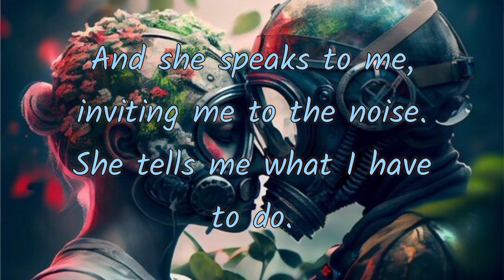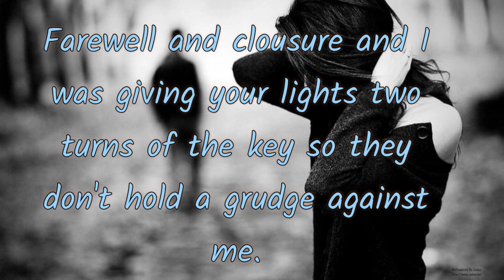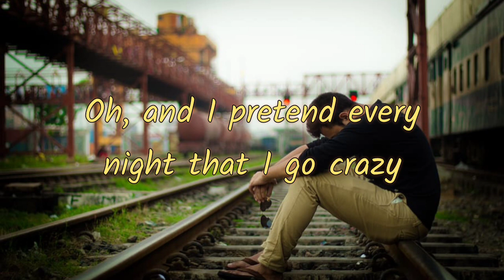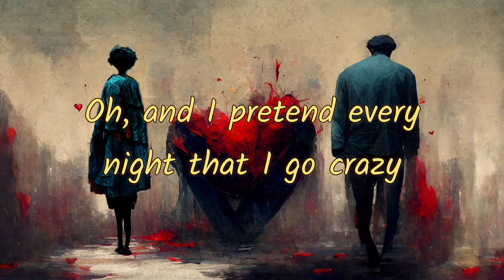Vanesa Martín y Manuel Carrasco - Despedida y cierre English lyrics